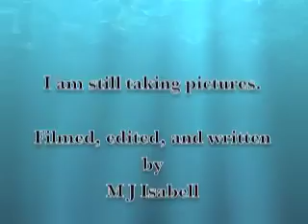The End is NEAR!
A more active San Francisco Police Department, the evolving of the residents in the Tenderloin: more families, more college educated and/or more trained professionals,religious groups working with the Community, and businesses cooperating with the Community. The TL's  streets are quieter and less street drug trafficking.